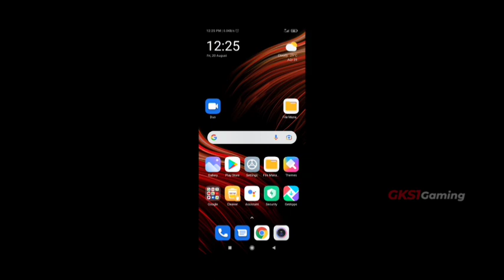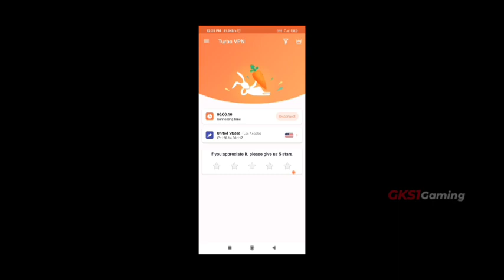Vive le football server problem solved | How to solve vive le football server connecting problem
VIVE LE FOOTBALL GAME PLAY | FIRST EVER GAME PLAY | BETA TEST GAME PLAY |
Vive le football beta test | how to download vivelefootball |

Finally Vive le football is here | vive le football release |

Hey!! guys I have a lot to say about football in this video

We have reached out to 1K subscribers so we need your support to complete 1K as soon as possible